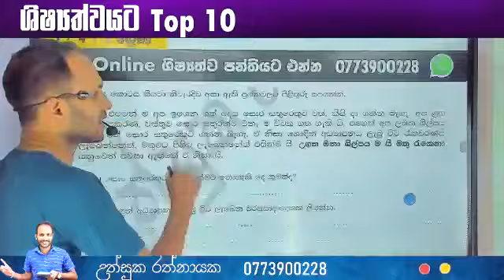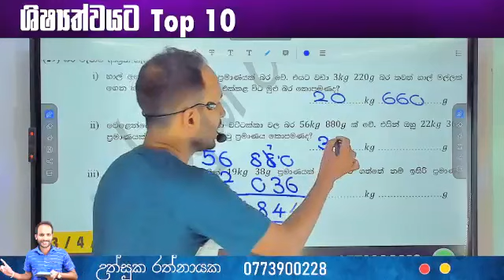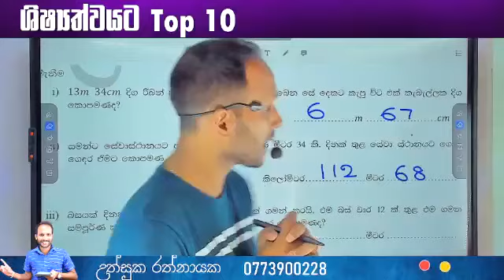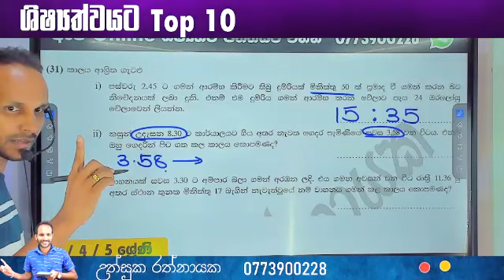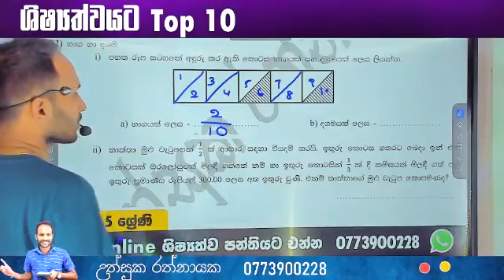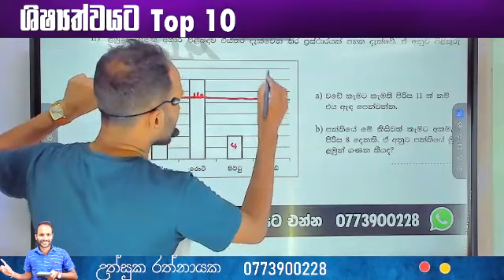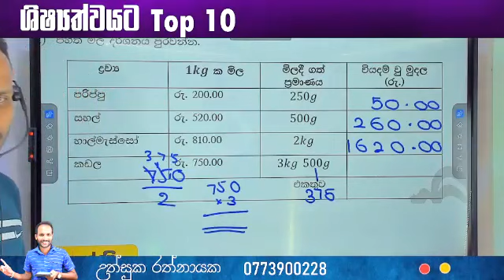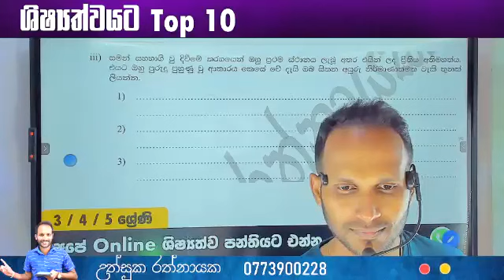Top 10 සම්මන්ත්‍රණය - ශිෂ්‍යත්වය | 06 Day | 2023 | Uthsuka Rathnayake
ශිෂ්‍යත්ව,
ශිෂ් යත්ව ගණිත ගැටලු,
ශිෂ් යත්ව විභාගය 2022,
ශිෂ් යත්ව විභාගය 2023,
ශිෂ් යත්ව අනුමාන ප්රශ්න,
ශිෂ් යත්ව විභාගය 2022 ප්රතිපල,
ශිෂ් යත්ව රචනා,
ශිෂ් යත්ව තක්සලාව,
ශිෂ් යත්ව විභාගය 2023 ප්රතිපල,
ශිෂ් යත්ව සම්මන්ත්රණ,
ශිෂ් යත්ව විභාගය,
atlas ශිෂ්යත්ව අත්වැල,
atlas ශිෂ්යත්ව අත්වැල episode 1,
atla
ශිෂ්යත්ව online class,
fm derana ශිෂ්යත්ව සම්මන්ත්රණය,
gold edition ශිෂ්යත්ව තක්සලාව,
2022 ශිෂ්යත්ව kadaim lakunu,
ශිෂ්යත්ව paper,
2019 ශිෂ්යත්ව paper,
ශිෂ්යත්ව thaksalawa,
ශිෂ් යත්ව විභාගය 2022 1 පත්රය,
ශිෂ්යත්ව 2023,
2022 ශිෂ්යත්ව පේපරය,
2023 ශිෂ්යත්ව පේපරය,
2021 ශිෂ්යත්ව පේපරය,
2020 ශිෂ්යත්ව ප්රශ්න පත්රය,
2022 ශිෂ්යත්ව කඩයිම් ලකුණු,
2023 ශිෂ්යත්ව කඩයිම් ලකුණු,
2023 ශිෂ්යත්ව විභාගය,
2019 ශිෂ්යත්ව ප්රශ්න පත්රය,
2018 ශිෂ්යත්ව ප්රශ්න පත්රය,
5 වසර ශිෂ් යත්ව 2022,
5 වසර ශිෂ් යත්ව 2023,
ශිෂ් යත්ව විභාගය 2022 කඩයිම් ලකුණු,
ශිෂ් යත්ව ග
5 ශිෂ්යත්ව
5 ශිෂ්යත්ව විභාගය,
5 ශිෂ්යත්ව පරිසරය,
5 ශිෂ්යත්ව ඉංග්රීසි,
5 ශිෂ්යත්ව සිංහල,
5 ශිෂ් යත්වය,
5 ශ් රේණිය ශිෂ් යත්ව විභාගය,
5 වසර ශිෂ් යත්ව ගණිත ගැටලු,
5 වසර ශිෂ් යත්ව 2022 රචනා,
5 වසර ශිෂ් යත්ව,
5 වසර ශිෂ් යත්ව 2022 පරිසරය
සම්මන්ත්‍රණ,
ch 30 lippincott,
git exam සම්මන්ත්රණ මාලාව,
සම්මන්ත්රණ මාලාව kumudu kasun,
o/l සම්මන්ත්රණ,
රසායන විද්යා සම්මන්ත්රණ video 3 mangala,
vita
43 කණ්ඩායම,
සම්මන්ත්රණ 5 වසර
sishyathwa,
sishyathwaya_hari_lesi,
shishyathwa thaksalawa,
shishyathwa parisaraya prashna,
shishyathw
shishyathwa online classes,
shishyathwa paper 2023,
shishyathwa kadaim lakunu 2022,
shishyathwa anumana rachana,
shishyathwa anumana prashna 2022,
shishyathwa anumana prashna,
shishyathwa abiyachana,
shishyathwa anumana prashna 2023,
shishyathwa anumana ganitha gatalu,
shishyathwa athwela,
5 shishyathwa,
a to a+,
shishyathwa prathipala balana hati,
bopura shishyathwa jayamaga,
shishyathwa lakunu balana widiha,
bisatser,
b sha,
shishyathwa demala,
shishyathwa dinapotha,
samanala danuma shishyathwa dinapotha,
shishyathwa samanya danima,
derana shishyathwa sammanthrana live,
derana 5 shishyathwa live,
ada derana shishyathwa,
dss academy,
shishyathwa english,
shishyathwa english wachana,
2017 shishyathwa exam paper,
2023 shishyathwa paper eka,
neth fm shishyathwa paper,
f m derana shishyathwaya hari lesi,
shishyathwa ganitha gatalu grade 5,
shishyathwa ganitha gatalu grade 4,
shishyathwa ganitha gatalu pdf,
shishyathwa ganitha gatalu 2021,
gunasena shishyathwa thaksalawa,
grade 5 shishyathwa paper 2022,
grade 5 shishyathwa,
shishyathwa thaksalawa grade 5,
grade 5 shishyathwa paper 2023,
grade 4 shishyathwa,
gsse,
g shim 5,
shishyathwa hapannu,
hayeshika,
shishyathwa jayamaga,
sathara shishyathwa jayamaga,
janitha shishyathwa,
shishyathwa kadaim lakunu 2023,
shishyathwa keti krama,
shishyathwa kadaim lakunu 2021,
2019 shishyathwa kadaim lakunu,
2020 shishyathwa kadaim lakunu,
ka roadwars_v2,
ka ʻanoʻi,
2023 shishyathwa kadaim lakunu,
shishyat
shishyathwa paper 2021,
shishyathwa past papers,
shishyathwa paper,
shishyathwa paper 2020,
pps system,
p poissarde grade 5,
ports a+,
quarter test,
shishyathwa rachana,
shishyathwa result 2022,
shishyathwa result,
shishyathwa result 2023,
5 shishyathwa rachana,
2022 shishyathwa rachana,
2021 shishyathwa rachana,
shishyathwa sinhala,
shishyathwa sammanthrana,
shishyathwa seminar,
5 shishyathwa sinhala,
5 sreniya shishyathwa,
5 shishyathwa padam sinhala,
shishyathwaya hari lesi 2023,
shishyathwa thaksalawa grade 4,
shishyathwa teacher,
shishyathwa thaksalawa gold edition,
shishyathwa tamil,
gunasena shishyathwa thaksalawa parisaraya,
tsc tayari,
tsc tayari class,
2021 shishyathwa paper uththara,
uce math,
shishyathwa vibhaga,
shishyathwa vibhaga 2022,
vi quick guide,
shishyathwa wibagaya,
shishyathwa wadasatahan,
5 wasara shishyathwa paper,
5 wasara shishyathwa,
5 wasara shishyathwa paper 2020,
5 wasara shishyathwa prathipala,
4 wasara shishyathwa paper,
z scores table,
z-distribution,
shishyathwa 1st paper,
1998 shishyathwa paper,
10 a+,
5 kadulla,
1 5 epoxypentane,
shishyathwa 2023,
2021 shishyathwa 2 paper,
2021 shishyathwa paper,
2016 shishyathwa paper,
2013 shishyathwa paper,
2015 shishyathwa paper,
shishyathwa paper 2022 2 pathraya,